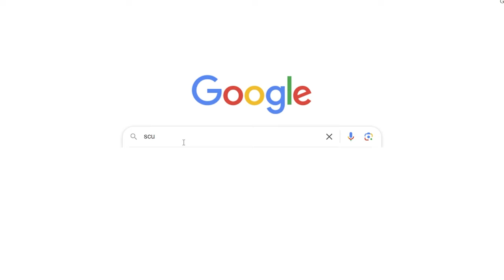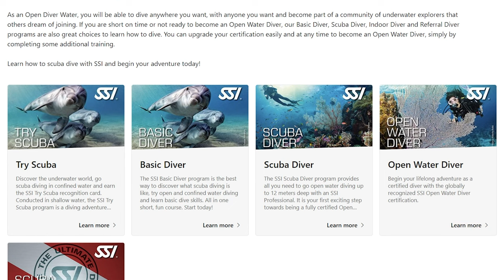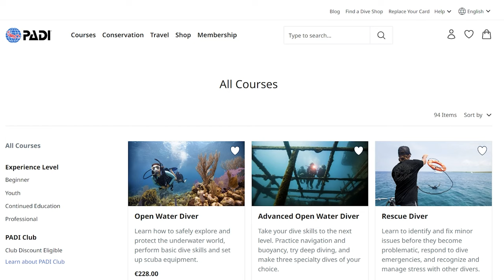How To Easily Become A Scuba Diver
Discover how to easily become a scuba diver in this comprehensive guide. We'll walk you through the entire process, from initial curiosity to Open Water Certification and beyond.

Chapters:
00:00 Discovering scuba diving
03:10 Risks and challenges of scuba diving
04:48 The scuba industry and certifications
05:46 Overcoming fears
06:35 Gear failure
07:08 Fear of sharks
07:48 Deep water anxiety
08:26 Claustrophobia
08:40 Training and education
13:49 Buoyancy control
14:13 Equalization techniques
14:45 Decompression sickness
16:19 Getting lost at sea